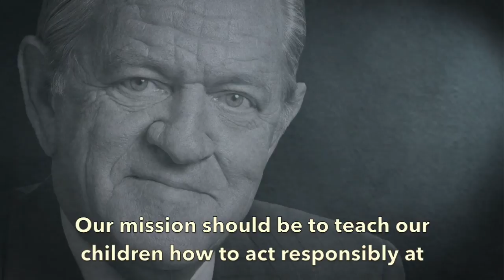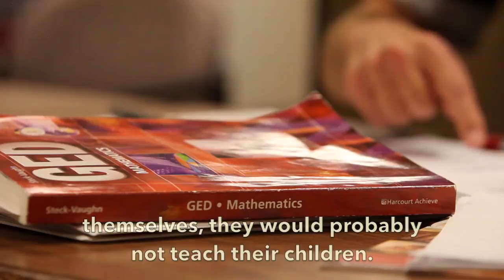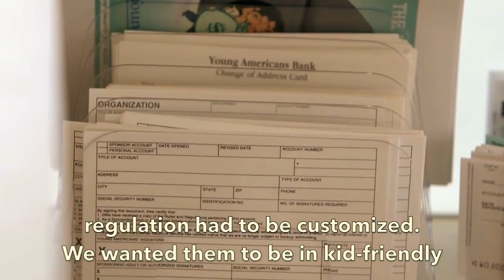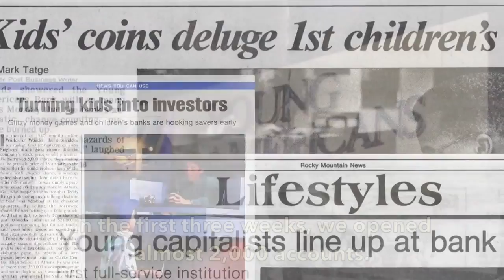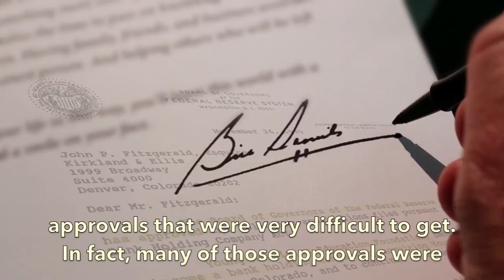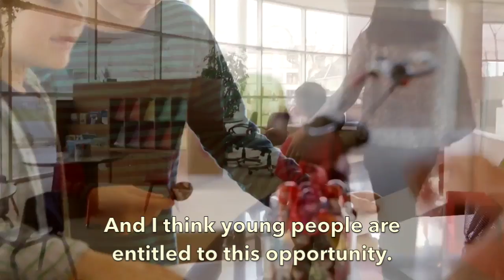Banking on the Future - Daniels Fund